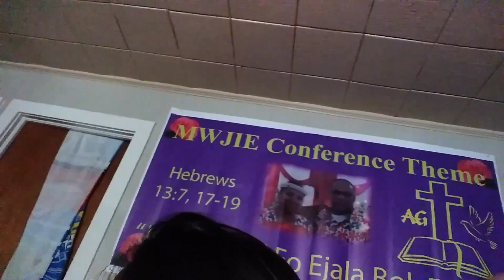June 20, 2019